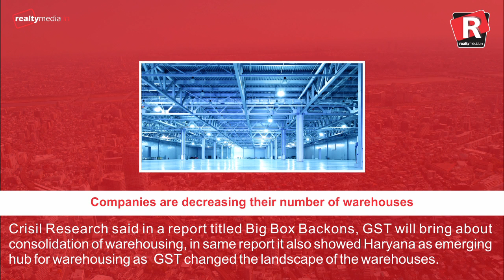Daily Superfast News| Thursday, 28th December, 2017